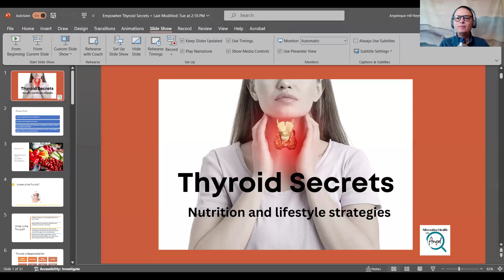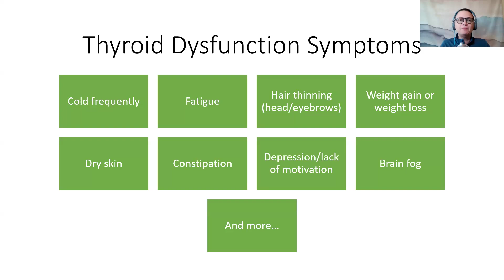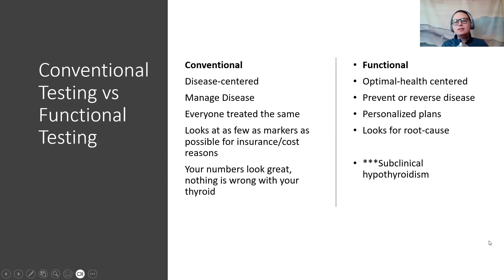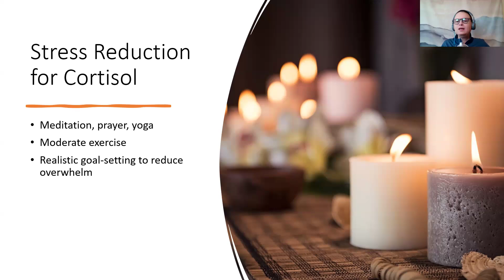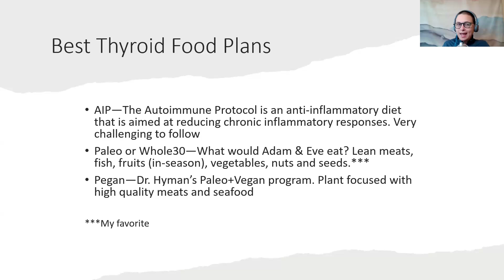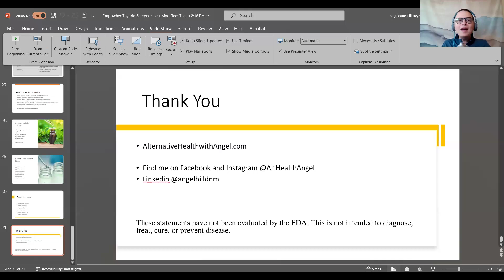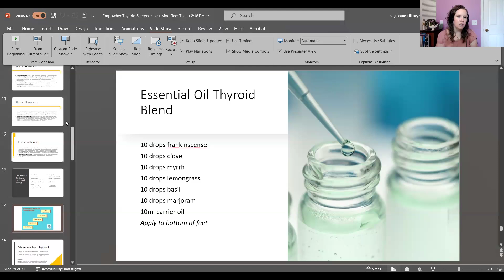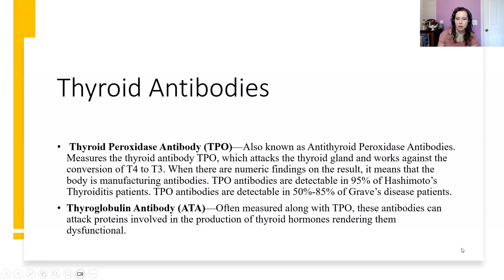Dr. Angel Hill Thyroid Secrets